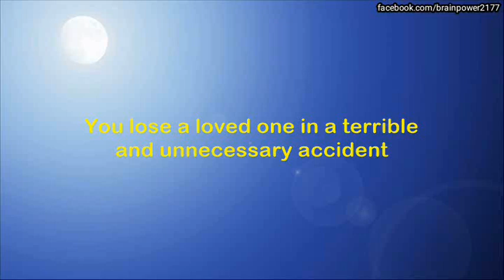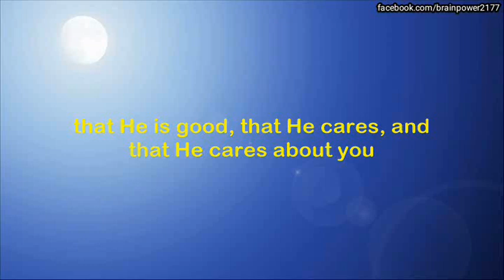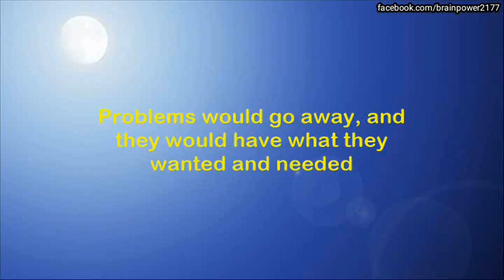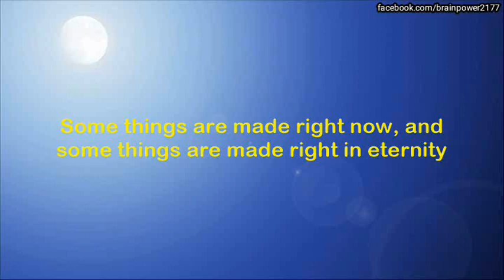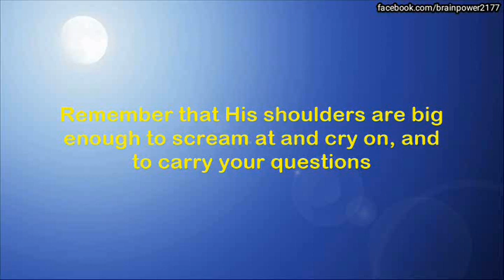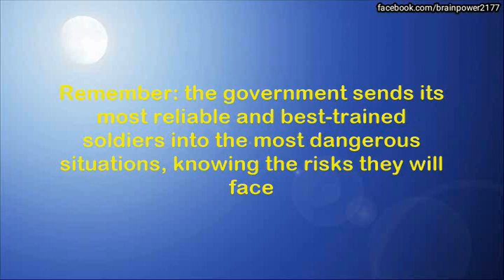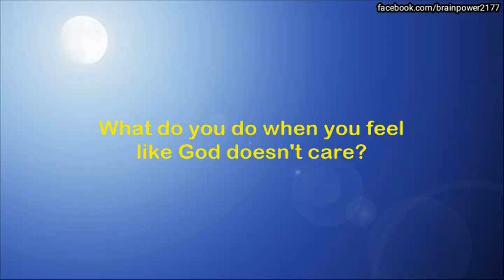5 THINGS to do when you feel like God doesn't care | Brain Power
Do you ever feel like God doesn’t care? Someone says, “God is good.” And you respond, “All the time!” And yet part of your heart isn’t tracking. If God really cared, wouldn’t things be better? What do you do when you feel like God doesn’t care?

Sometimes we face some really tough stuff in this life:

You lose a loved one in a terrible and unnecessary accident
Your child is born with a devastating birth defect
You get cheated out of property or life savings that you deserved and worked for
Your marriage collapses even after you’ve prayed and worked hard to save it
Is God good? Is He good when you still don’t have a job after a year of looking? Is He good when your spouse refuses marriage counseling and serves you with divorce papers? Is He good when you see no way out of a legal battle that may cost you everything? Is He good when the doctors say, “There’s nothing more we can do?”

Intellectually you believe God is good. All the time. But for some, your feelings just won’t catch up. Your mind tries to say it’s true, and you try and speak positively about how God will be there for you.

But when you’re alone and the problems mount up, if you’re really honest with yourself you feel alone in the most ultimate sense. Whether you say it out loud or not, sometimes your feelings say, “If God were a good God, why doesn’t He come through for me now?”

How do you take what your mind believes about God – that He is good, that He cares, and that He cares about you – and make that belief affect your feelings enough to help you survive.

WeChat ID: junrylb27

1)This video has no negative impact on the original works (It would actually be positive for them)
2)This video is also for teaching purposes.
3)It is not transformative in nature.
4)I only used bits and pieces of videos to get the point across where necessary.
Brain Power does not own the rights to these images/video clips.